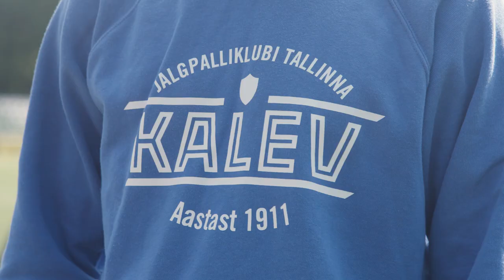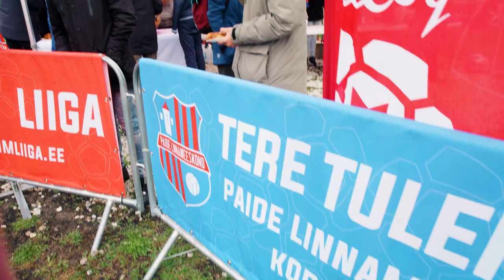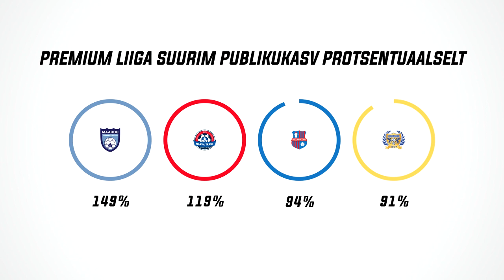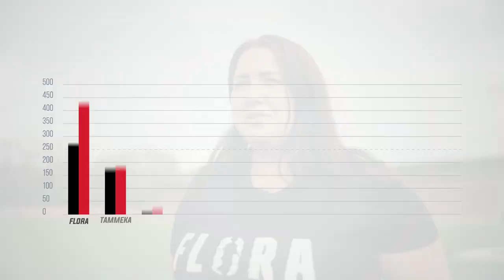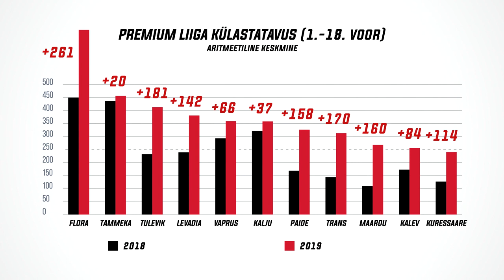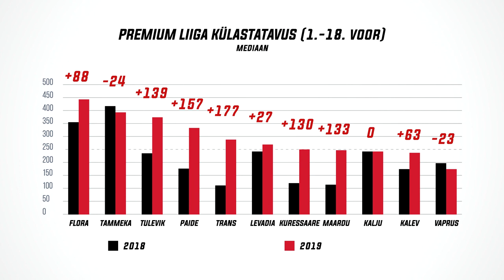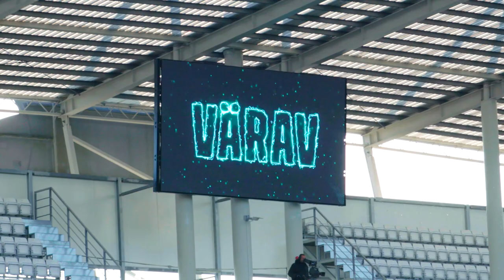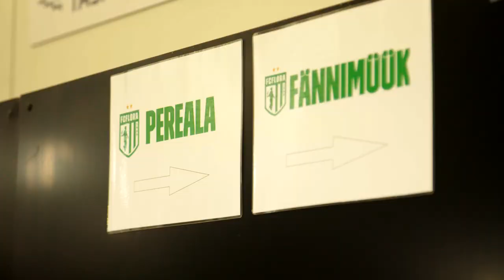Silm peale! 25. osa | Tagasi koondise juurde jõudnud Aivar Anniste: kutse võttis südame alt soojaks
Eesti jalgpallikoondist 45 korral esindanud Aivar Anniste on end järjest tugevamalt sisse söömas treeneriametisse ning kuu aja pärast teeb ta A. Le Coq Arenal uut moodi koondisedebüüdi.

Igapäevaselt töötab Anniste Tallinna Kalevi U21 meeskonna juures Daniel Meijeli abitreenerina, aga aeg-ajalt jookseb ta endiselt ka ise Esiliigas platsile. Pärast Martin Reimi ametist lahkumist koostas uus koondise peatreener Karel Voolaid uue treeneritetiimi, kus on tähtis roll ka Annistel. Kõigest sellest ja ka paljust muust räägib ta saates "Silm peale!" (alates 4:06).

Lisaks vaatame otsa Premium liiga kogukonnajuhtidele (alates 11:58) ja saame teada, mis loomad nad täpselt on. Samuti heidame pilgu tagasi möödunud voorule (alates 0:53) ja ette sellele, mis meid nädalavahetusel Premium liigas ees ootab (alates 26:13).